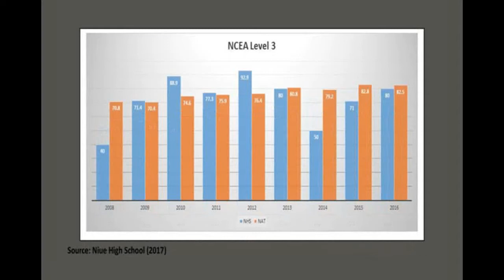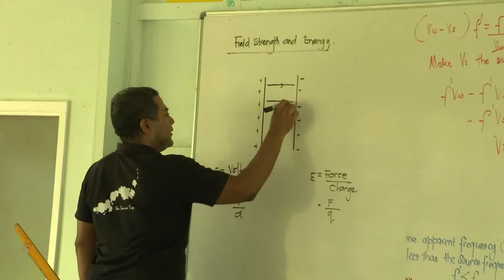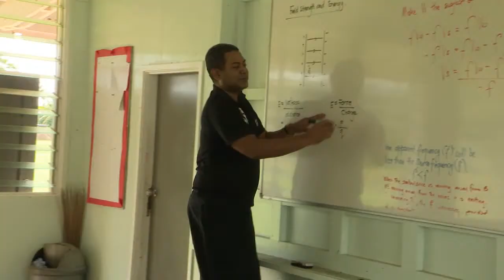BCN News Niuean 27th April 2017